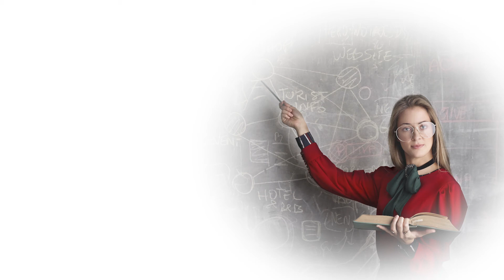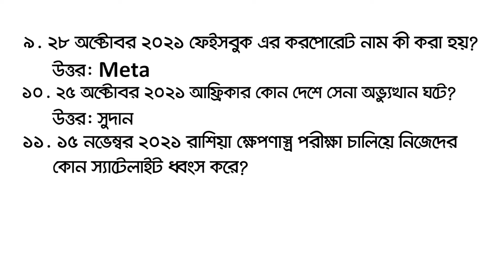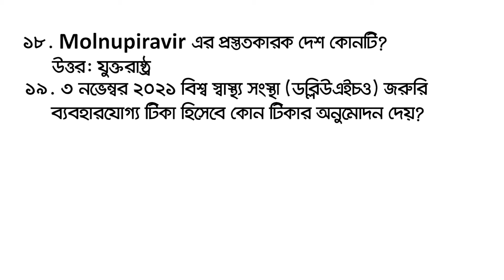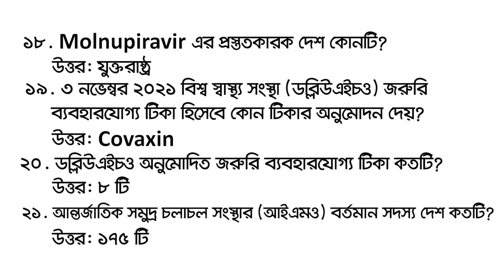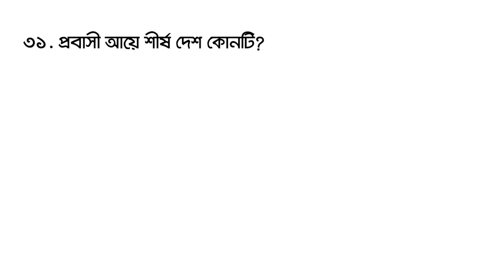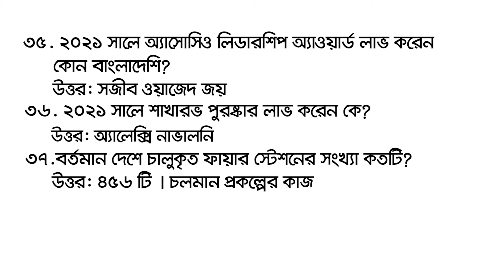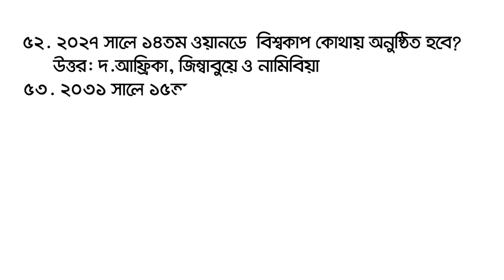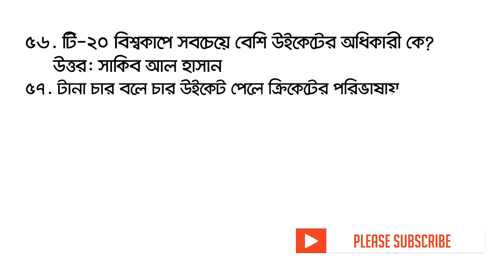Current Affairs December 2021 কারেন্ট অ্যাফেয়ার্স ডিসেম্বর ২০২১ | Apex general knowledge bd